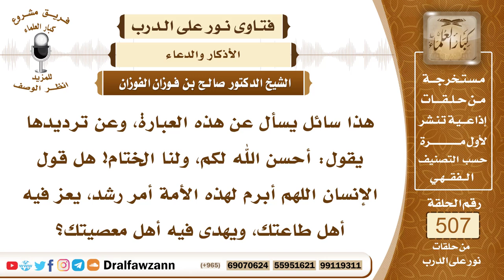7644- حكم الدعاء بهذا: اللهم أبرم لهذه الأمة أمر رشدا، يعز فيه أهل طاعتك، ويهدى فيه أهل معصيتك؟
"7644- هذا سائل يسأل عن هذه العبارة، وعن ترديدها يقول: أحسن الله لكم، ولنا الختام! هل قول الإنسان اللهم أبرم لهذه الأمة أمر رشد، يعز فيه أهل طاعتك، ويهدى فيه أهل معصيتك؟
الجواب: الجواب: الدعاء الذي متداول: ويعز فيه أهل طاعتك، ويذل فيه أهل معصيتك، لكن قلبوها في العصر الأخير، صارت يهدى، وأما الدعاء بهذا الدعاء، فإنه جائز؛ لأنه لم يعين أحدًا، وإنما يدعو للعموم أو على العموم من أهل المعاصي.
السيرة الذاتية:
للاشتراك في قناة الشيخ صالح الفوزان

14_ الشيخ محمد أمين الشنقيطي
يتيوب

15_سماحة المفتي عبد العزيز آل الشيخ
 يوتيوب

رئيس الفريق
لمشروع كبار العلماء